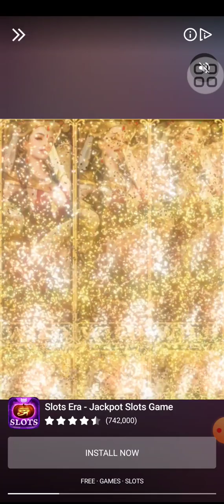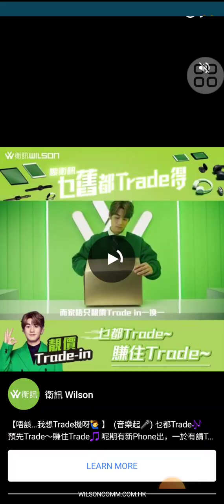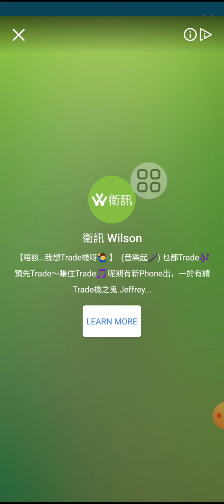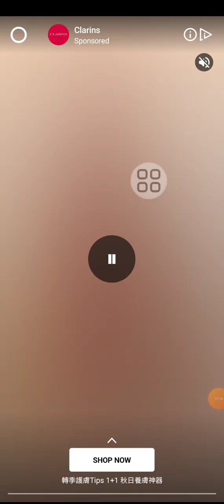Bubble Shooter Relaxing Level55-57